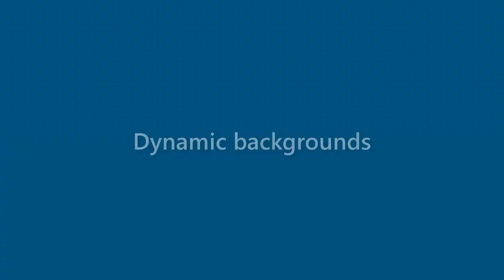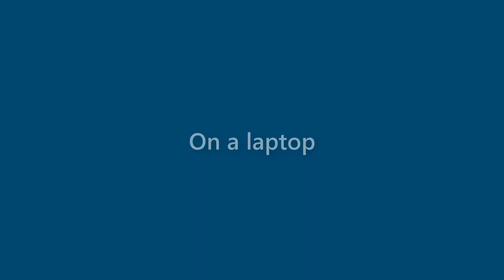Cindy Savage - appearance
Name Look - Cindy Savage - appearance. In this video we present "Cindy Savage" name look and feel in various scenarios.
This video will cover:
How does "Cindy Savage" look as a personal letterhead?
How does "Cindy Savage" look on a business card?
How does "Cindy Savage" look on a computer/laptop screen?
How does "Cindy Savage" look with different background colors?
How does "Cindy Savage" look with various fonts?